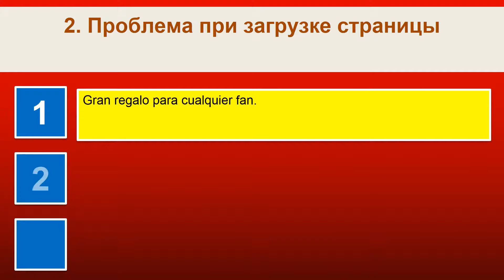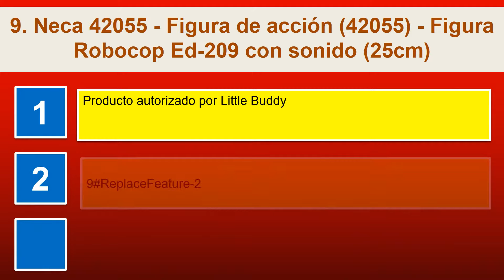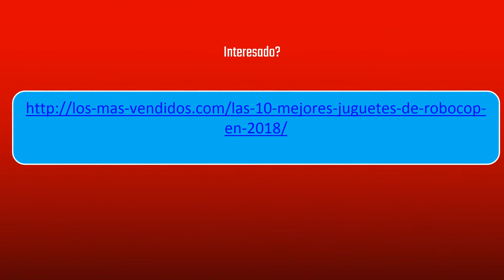Las 10 mejores juguetes de robocop en 2018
1. Robocop vs Terminator 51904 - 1 de la serie Robocop lanzallamas figura
2. Проблема при загрузке страницы
3. Aptafêtes Disfraz de Robocop
4. Robocop
5. Robocop Pop Vinyl, figura con cabeza móvil, 10 cm Funko FK3048
6. RoboCop 2014 Vehículo De Fricción Police Cruiser
7. Neca NECA42062 - Figura de acción - Figura Robocop videojuego clásico 18cm
8. Little Buddy The Legend Of Zelda The Wind Waker Hd de 8 "Enlace de peluche
9. Neca 42055 - Figura de acción 42055 - Figura Robocop Ed-209 con sonido 25cm
10. Robocop vs Terminator - Endoskeleton pack 2 figuras, 18 cm Neca NEC0NC51906